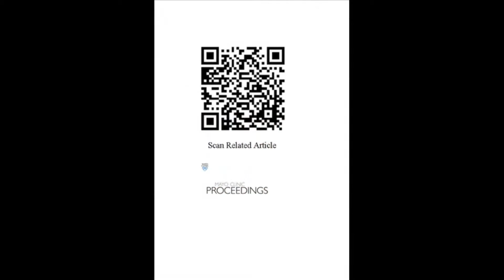Refining the Ammonia Hypothesis to Treat Hepatic Encephalopathy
Dr. Elliot Tapper, from the Liver Center at Beth Israel Deaconess Medical Center in Boston, MA, explains the role of ammonia homeostasis in the treatment of hepatic encephalopathy in his article appearing in the May 2015 issue of Mayo Clinic Proceedings, and provides a more complete picture of the role it plays in patient care, notes the clinical utility of checking its levels is limited, and invalidates some past assumptions.